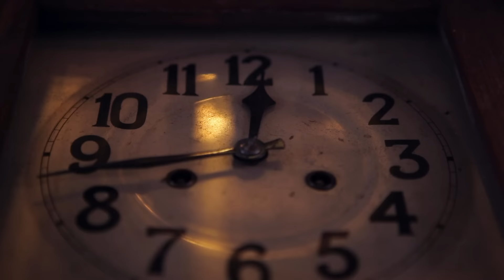Virginia Maestro - The Time Is Now (Videoclip)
Music video by Virginia Labuat performing The Time Is Now. (C)2011 Sony Music Entertainment España, S.L.